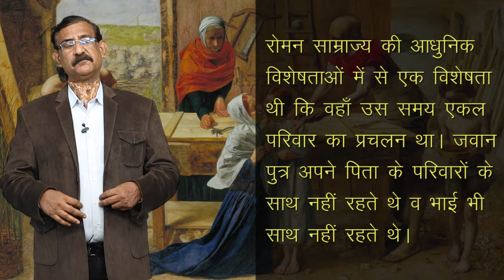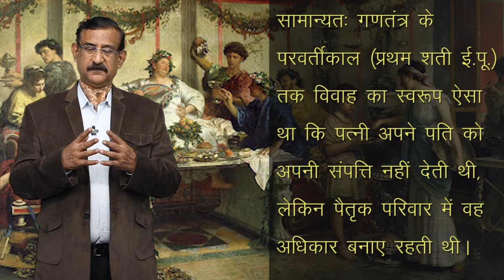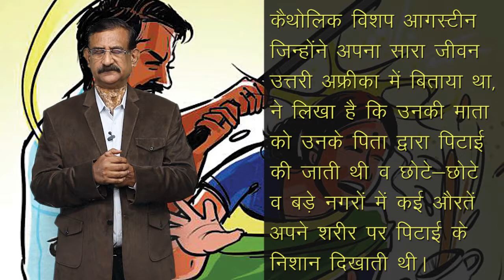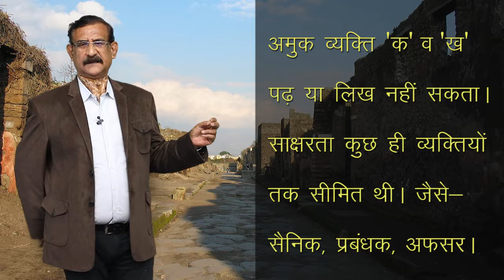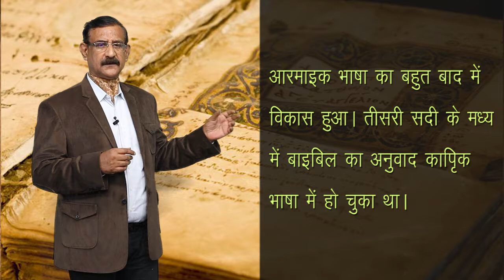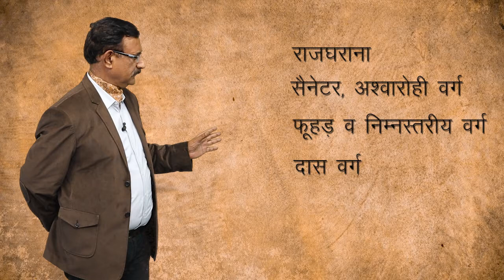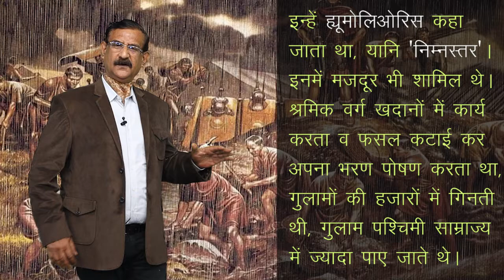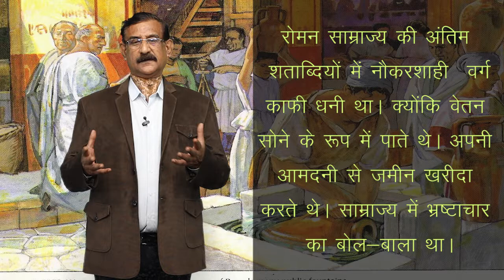CLASS 11th HISTORY | CHAPTER 3 | तीन महाद्वीपों में फैला हुआ साम्राज्य